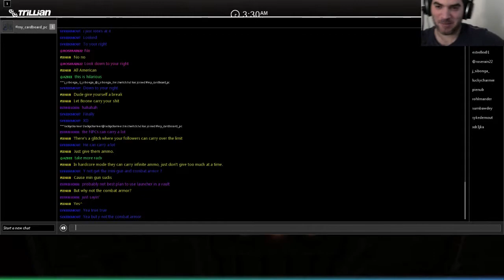Let's Play Fallout: New Vegas - Vault 34 Part 2 Radiation Therapy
THERE'S LIKE GHOULS AND RADIATION AND MY EARS ARE FALLING OFF, WHAT THE HECK MAN. Oh yeah check out the twitch: